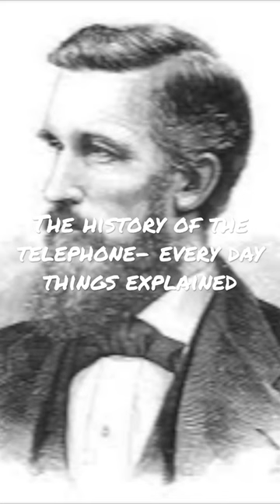The History Of The Telephone - Day Things Explained Part 1